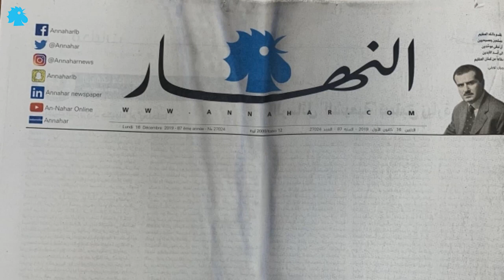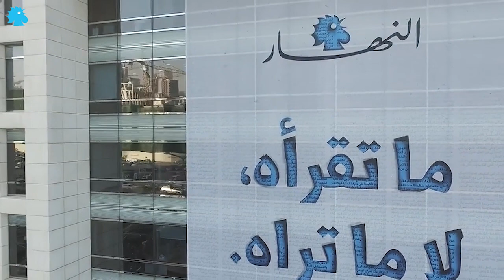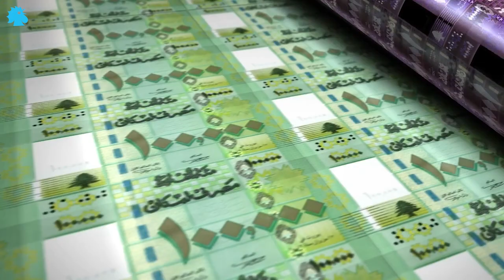في عيد النهار... ما دورها في حماية الكيان؟ وما هو مستقبلها؟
تسعون عاما على تأسيس النهار و لا تشيخ .ما اهمية النهار في مواجهة الزمن الرديء الذي يثقل كاهل اللبنانيين ؟ ما دور النهار في حماية  الكيان ؟ و ما هو مستقبل النهار ؟ قراءة للكاتب والصحافي علي حمادة